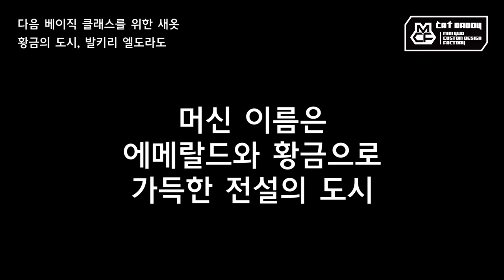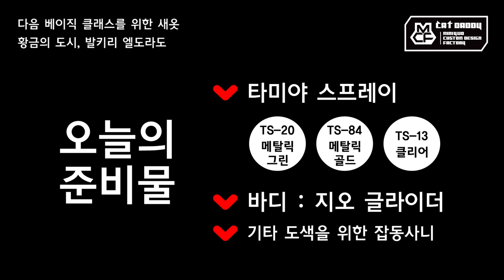(Eng sub) 작업기 12_황금의 도시를 입다! 발키리 엘도라도 (타미야 미니카)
올해 마지막 빅박스 베이직 클래스 대회에서
2연패를 달성하면서 사장님과의 약속대로
빅박스 전시장에 우승차가 고이 잠들게 되었어요 ㅎㅎ
내년부터 새롭게 달려줄 신차를 위해
새옷을 준비해 보았습니다!
크리스마스 분위기도 낼 겸 예쁜 황금빛 새옷,
황금의 도시를 입은 발키리 엘도라도~